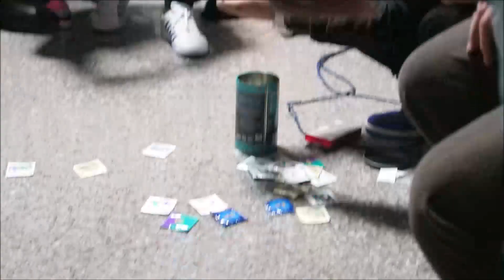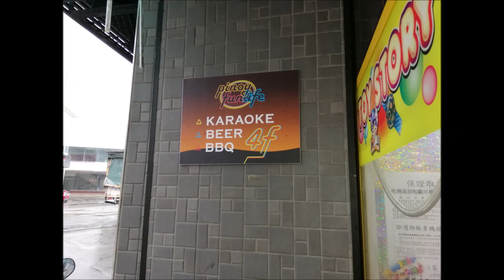Taiwan OFW Vloggers Christmas Party 2019(GONE WILD😂) VLOGMAS DAY 21🎄🌠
Hi I'm Jay Proud Factory Worker here in Taiwan🇹🇼

Dec. 20 to Dec. 25,2019
🎄Announcement of winners in on:
Dec. 27,2019
GOODLUCK JAYLOGS😍

🌸Nanzih Kaohsiung 🌸
AIRBNB 700nt/night
Please contact
Ms. KRISTINE ⤵️⤵️⤵️
Love you
My Jagiyas ♥️

My AGENCY:
Eyequest manpower agency:

My company
KYEC

Camera used?
huawei nova 3i
canon G7X
Editing tools
Movie Maker(PC)

Music used
no copyright